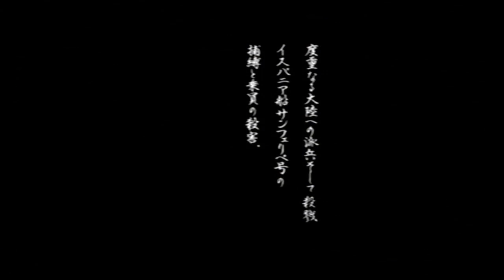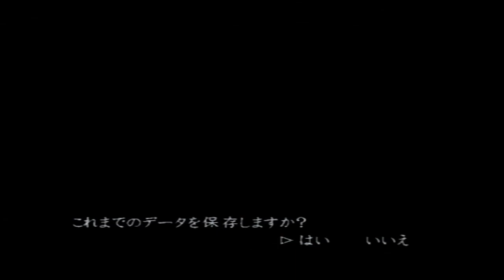Crazy Japanese Games! - Onimusha: Dawn of Dreams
Hello everyone and welcome to another crazy Japanese game! This time, we're taking a look at Onimusha: Dawn of Dreams! This is the game that the character Kaijin no Soki comes from. He's a really fun character to play as in Tatsunoko vs. Capcom, so let's see how his game plays! I hope you enjoy!